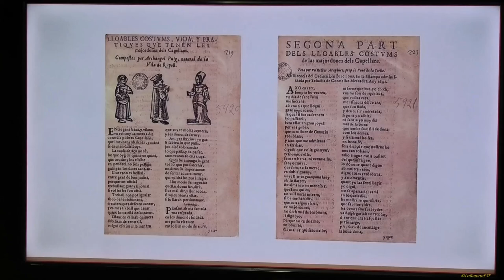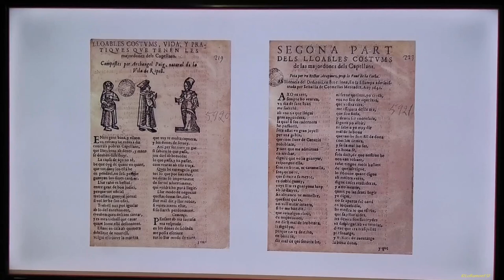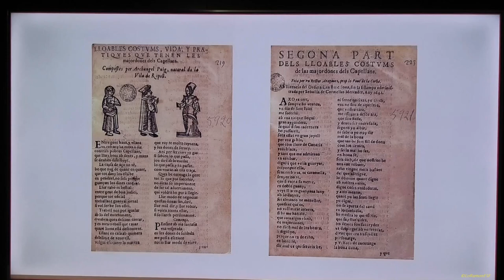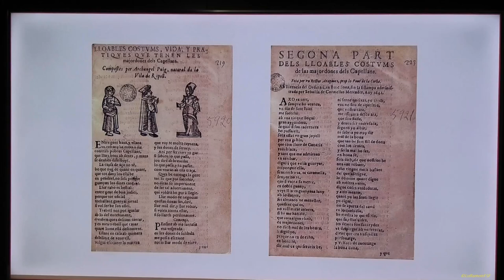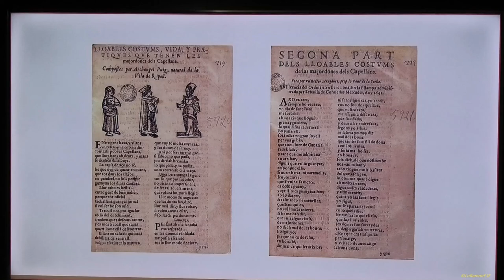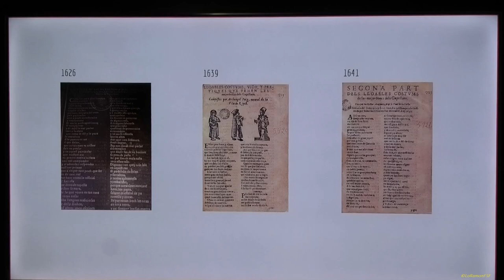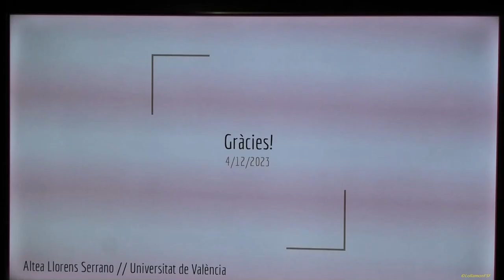Les majordones dels capellans en els plecs solts poètics de la primera meitat del segle XVII.URV TGN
Les majordones dels capellans en els plecs solts poètics de la primera meitat del segle XVII.

Sessió 4ª.
    Comitè Científic: Kenneth Brown (Universitat de Calgary, Alberta-Canadà), Sergio Bullegas (Università di Cagliari), Licia Buttà (URV), Roger Friedlein (Ruhr-Universität Bochum), Natasha Leal (Università Federico II. Napoli), Estrella Massip (Universitat d’Ais de Provença/ Marselha), Presideix: Elena de la Cruz
16.30h.
 Altea Llorens Serrano (UV. IIFV).
Tarragona
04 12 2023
Organitzadors
    Organitza: LAiREM-Nexus 2021 SGR 00970 (Departament de Filologia Catalana, Universitat Rovira i Virgili & Departament d'Humanitats de la Universitat Pompeu Fabra). Amb la col•laboració de la Universitat de Girona (Institut de Llengua i Cultura Catalanes i els projectes PID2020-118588GB-I00, 2021 SGR 01147), la Universitat de València (Institut Interuniversitari de Filologia Valenciana, Departament de Filologia Catalana i projecte VaHiFO de la GVA CIAICO/2021/262), la Càtedra Josep Anton Baixeras de Patrimoni Literari Català (URV), el Projecte I+D MUDANZA (PID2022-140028NB-100), i de la periodista Cinta S. Bellmunt (URV).
Marina Navàs (Universitat de València), Veronica Orazi (Universitat de Torí), Joan Peytaví (Université de Perpignan. Via Domitia), Valentina Ripa (Università di Salerno), Biel Sansano (Universitat d’Alacant), Donatella Siviero (Università di Messina), Giovanni Strinna (Universitat de Sàsser), Xavier Vall i Solaz (Universitat Autònoma de Barcelona).
Tex:
Organitzadors
Vídeo: